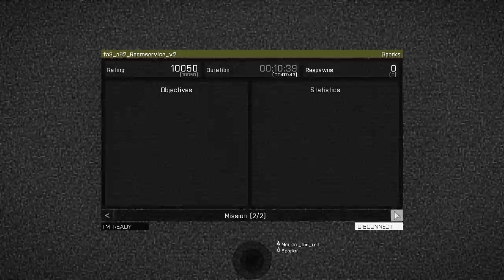Folk ARPS 12 July 2015 - Room Service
The Room Service mission from the Folk ARPS session on Sunday 12 July 2015.

In which Da Polis stick it to the godfather and I kill an innocent fern.